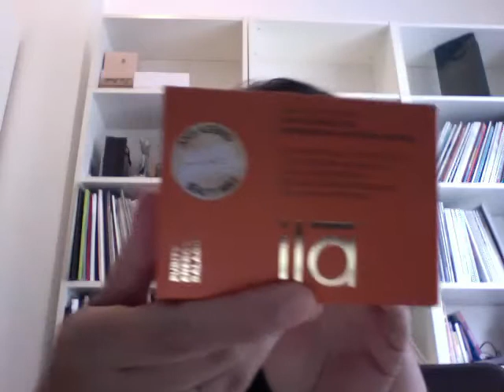Les produits ILA SPA anti-cellulite